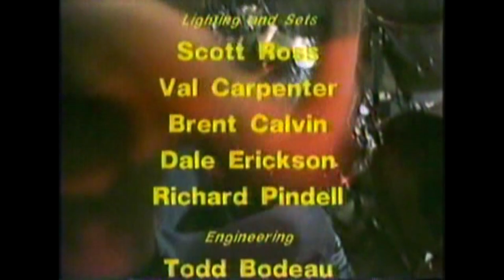Heir Apparent – Live Time TV Broadcast (1985 Full Concert) HD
01 - 00:40 - En Trance (instrumental)
02 - 01:15 - The Servant
03 - 04:45 - Dragon's Lair
04 - 08:00 - Keeper of the Reign
05 - 13:18 - R.I.P. (instrumental)
06 - 17:40 - Tear Down the Walls
07 - 22:05 - Running From the Thunder
08 - 25:03 - Masters of Invasion
09 - 31:00 - Another Candle
10 - 35:00 - A.N.D... Dogro lived on

Live Recored TV Time broadcast filmed at Eastern Washington University, April 22, 1985.

Tom Hall engineered the live mix.

Line up:

Paul Davidson - Vocals
Terry Gorle - Guitars
Derek Peace - Bass
Ray Schwartz - Drums